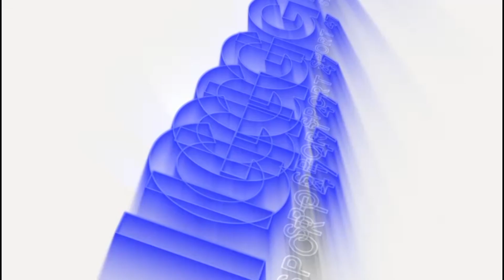Il Sindaco Ubaldi di Montegranaro per l'addio al calcio di Marilungo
Il saluto istituzionale del sindaco di Montegranaro per l'addio al calcio di Guido Marilungo. Una carriera lunga iniziata in terra veregrense e proseguita nei più importanti terreni di gioco italiani.
Il miglior epilogo per una carriera costellata dalle soddisfazioni.